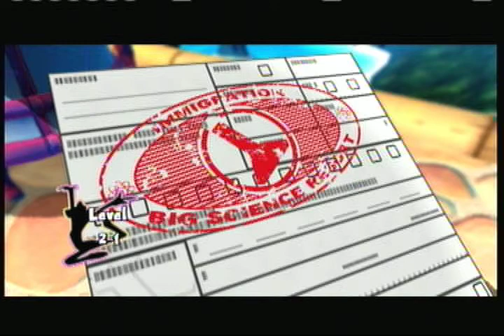Let's Play Ms. Splosion Man (Part 8) The Suicide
A rating always helps! :D